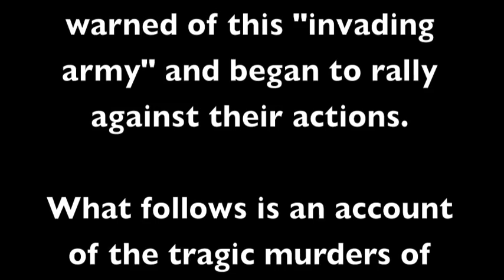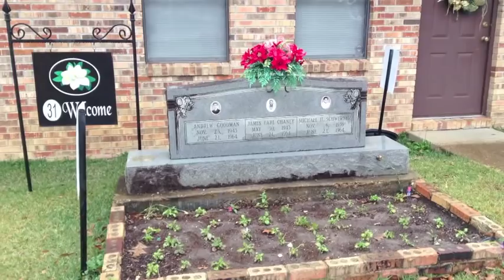The Murders of Freedom Summer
In the summer of 1964, James Chaney, Michael Schwerner, and Andrew Goodman were murdered by the KKK for their participation in Freedom Summer.  While passing through Mississippi I tracked down some of the sites related to the senseless tragedy.